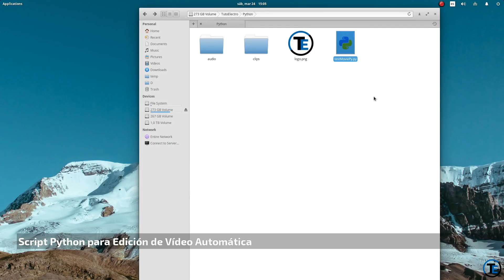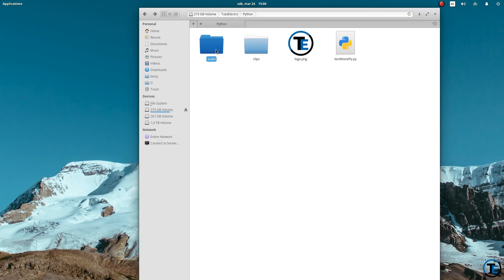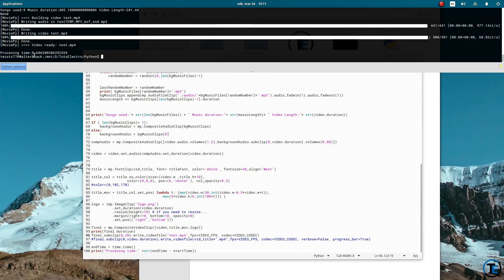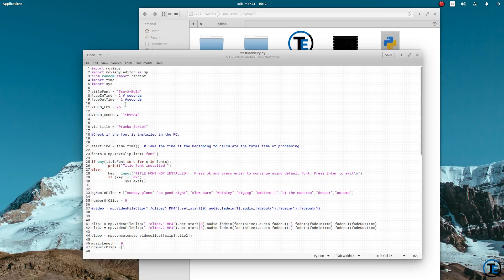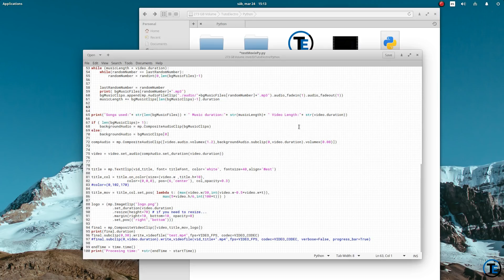Script Python para Edición de Vídeo Automática